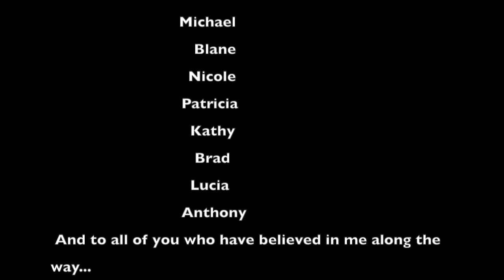Codependency Recovery Program REVIEWS 😀 Lisa A. Romano 12 Week Breakthrough Program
Are you codependent, looking for help for codependency? Life Coach Codependency Expert Lisa A. Romano Narcissistic Recovery Expert

Codependency implies we are ATTACHED to people and things we cannot control. Codependency is a learned behavior and acts as a defense mechanism to help us avoid feeling the devastating impact of attachment and abandonment trauma.

Codependency involves fawning, people-pleasing, taking care of others, ignoring the self, and putting the needs of others before our own needs. Codependents can be passive or reactive. When we struggle from codependency, we suffer from shame and a sense of not enough-ness.

I have created a SYSTEM for CHANGE that has helped thousands of people, including psychotherapists, and neuroscientists reclaim their ability to control their thoughts and emotions, and thus their lives.  Through a series of online videos, meditations, journaling prompts, weekly live group calls, and community participation, transcending old faulty paradigms occur. My team and I work with members as they follow the path to better emotional control, self-realization, and to a higher state of consciousness.

Ultimately, healing from love deprivation is a journey towards discovering one's true and innate value. It is an honor to help other souls remember who they really are!

Our lives are reflections of our levels of self-awareness and the aim of my online Codependency Recovery Program is to teach you my personal blueprint for REPROGRAMMING the subconscious mind for success!

You can participate from ANYWHERE in the world. Follow along at your own pace.  Join me for one of my online classes. I launch The 12 Week Breakthrough Coaching Program twice a year. You get to keep this program for a minimum of three years AND you become a LIFETIME MEMBER of the 12 WEEK BREAKTHROUGH GRADUATES CLUB!

If you would like support as you heal codependency,  check out my narcissistic abuse recovery coaching program. I launch this online course twice a year and I moderate it myself. You can take it from anywhere in the world.

FREE Codependency Presentation
✅ Codependency On-Demand Presentation

The Actors from the hit movie WAVES watched my YouTube videos about codependency to prepare for their movie roles.

Guided Healing Meditations, Self Love Programs, Events and More

✅ Law of Attraction Master Your Reality Online Coaching Program

✅ Loving the Self Video and Meditation Program Available for IMMEDIATE USE

😀 Listen to My Books for FREE  😀

Lisa A. Romano on Pinterest

Lisa A. Romano is a Life Coach and bestselling author who specializes in helping people reclaim their lives through ascending old thought patterns and healing faulty childhood subconscious programs. She is an expert in the fields of codependency, narcissistic abuse, and elevating consciousness.  She is also one of the most popular meditation teachers on Insight Timer and is the creator of the 12 Week Breakthrough Coaching Program. If you feel invisible, unworthy, and lack a sense of self or purpose, Lisa's work in the field of personal development can help you gain the self-awareness required to breakthrough.